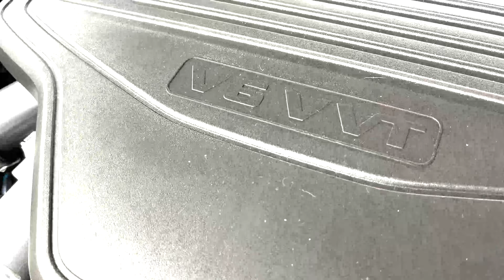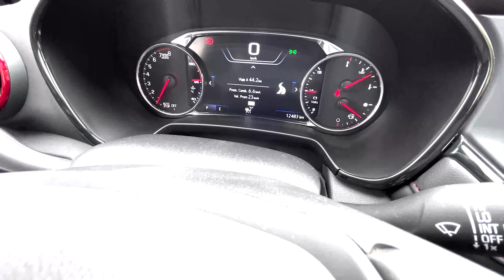Blazer Rs 2023, nunca te quedaras con ganas de un Camaro!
Se renueva y llega con un look que se siente a Camaro. Esta es la Chevrolet Blazer RS 2023